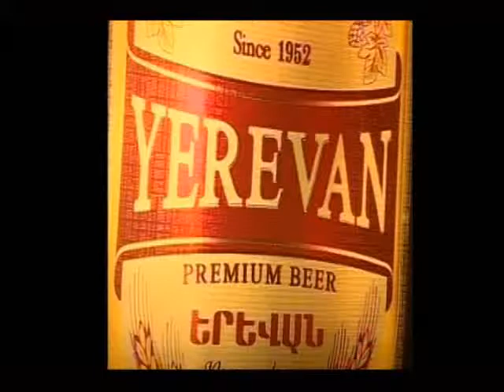THE RAINCARNATION for YEREVAN BEER presentation